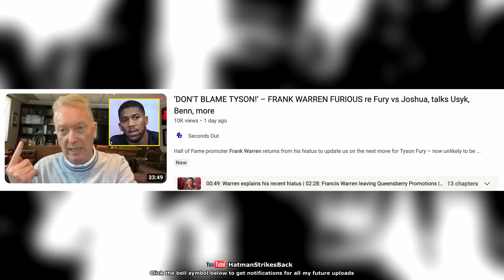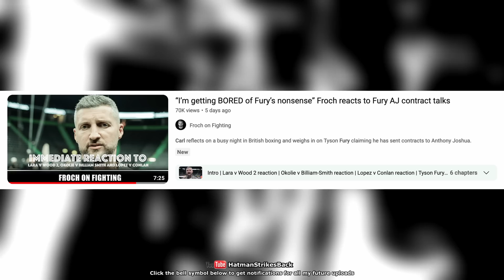🥱 Bricktop & Fury SPINNING the same TIRED OLD stories 🥱